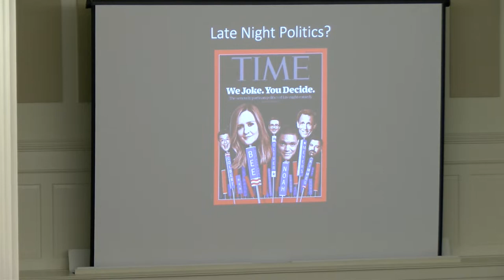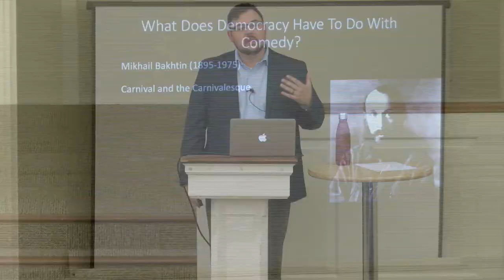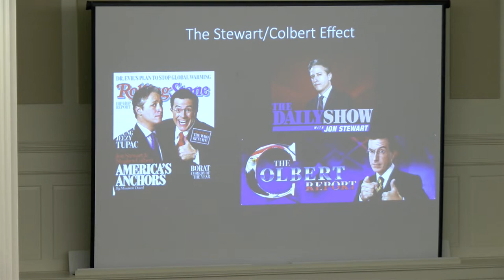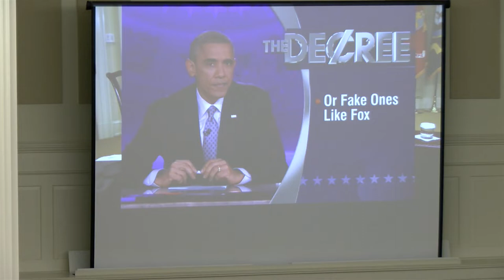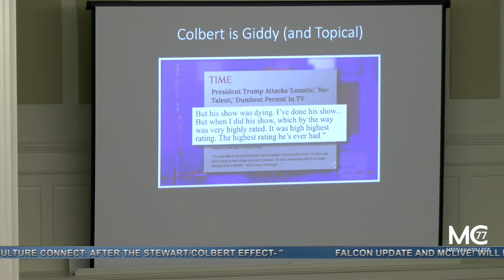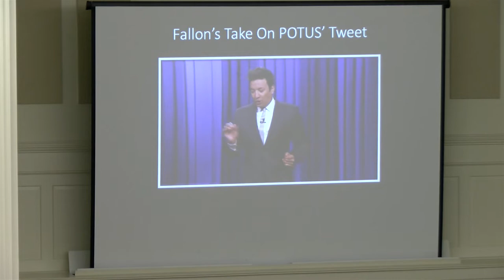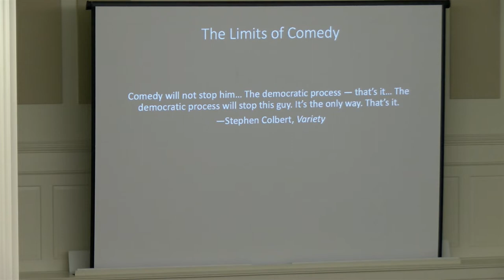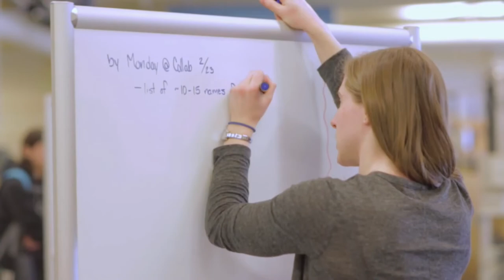MC77 CULTURE CONNECT 11 5 18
MC77 covered a live lecture.